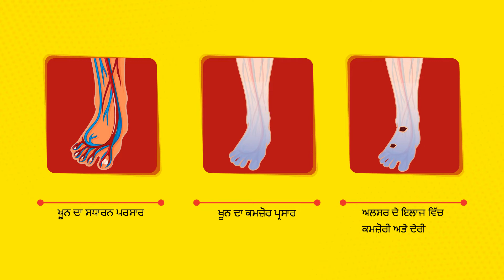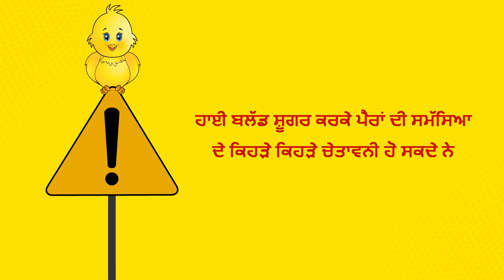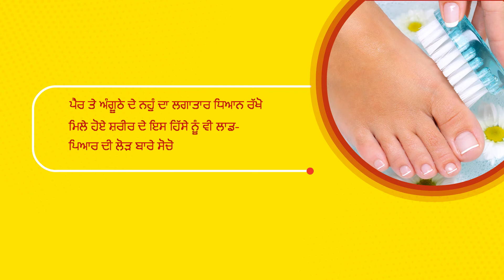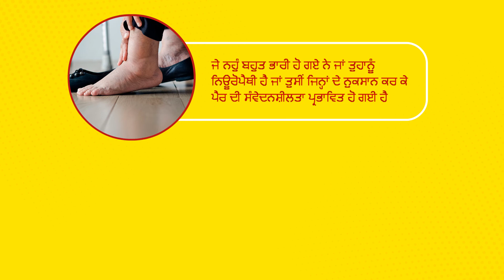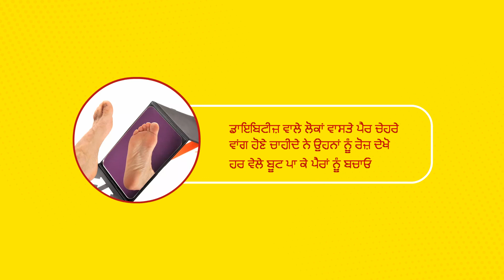Module 6: Diabetes & Foot Care